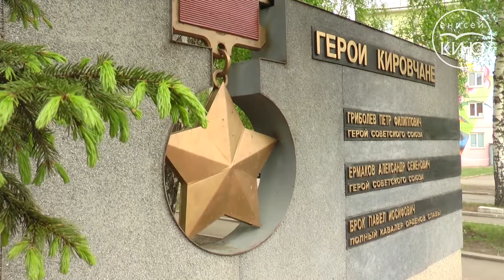Красноярский край отметил 75-летие Великой Победы!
В честь Дня Победы в Красноярске и Красноярском крае 9 мая прошли праздничные мероприятия. Несмотря на то, что все массовые события перенесены на более поздний срок, в этот день везде царила торжественная атмосфера: флаги и плакаты, музыка на улицах, на городских площадях заработали фонтаны. Состоялась церемония возложения цветов и венков к Вечному огню на площади перед Мемориалом Победы, прошли стилизованные выезды ретро-автомобилей. Всероссийская акция «Бессмертный полк» переместилась на балконы и в окна домов, после Минуты молчания Светлой памяти павших в борьбе против фашизма, красноярцы вместе со всей страной исполнили песню «День Победы», а когда стемнело, во многих окнах зажглись Фонарики Победы. И конечно, отгремел традиционный Салют Победы!

Как все происходило, запечатлела съемочная группа «Енисей кино».